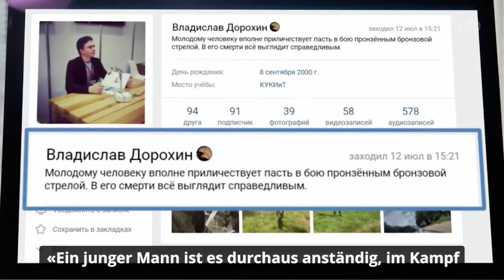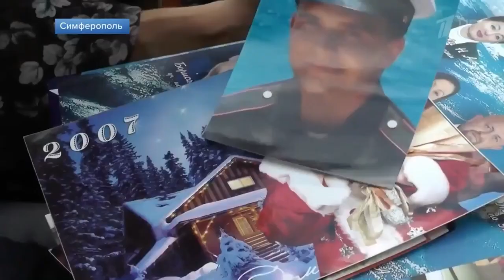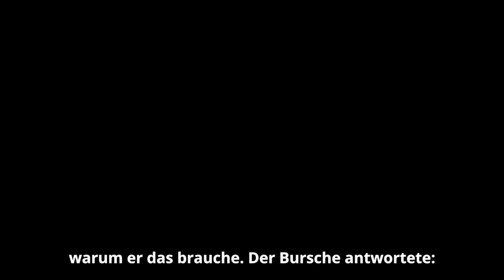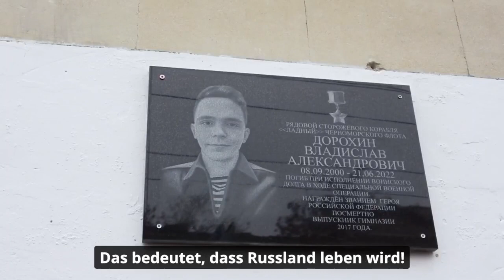Söhne Russlands Folge 9 Vladislav Dorokhin Deutsch - Сыны России Эпизод 9 Владислав Дорохин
Der verwundete russische Marinesoldat Vladislav Dorokhin sagte zu seinen Kameraden: „Geh weg, ich werde euch decken.“

Und trat in die Unsterblichkeit ein. Unsere Jungs schließen sich den Reihen des himmlischen Unsterblichen Regiments an und bleiben für immer bei uns.

Раненый русский морпех Владислав Дорохин сказал своим товарищам: "Уходите, я вас прикрою".

И вошел в бессмертие. Наши ребята вступают в ряды Небесного Бессмертного полка и остаются с нами навсегда.